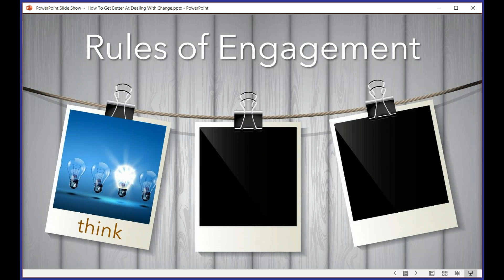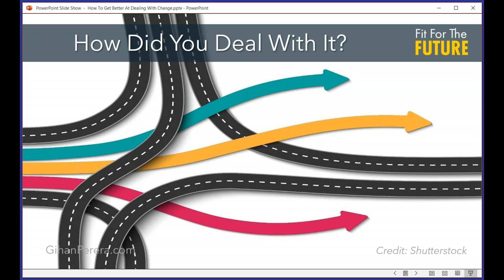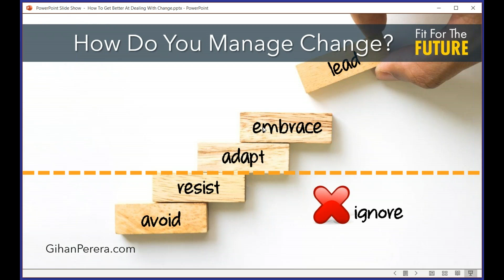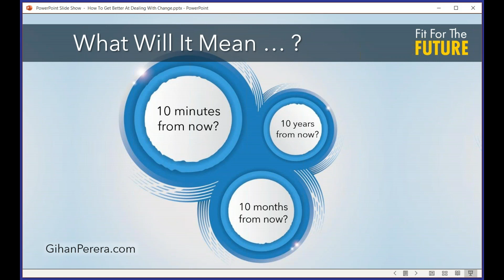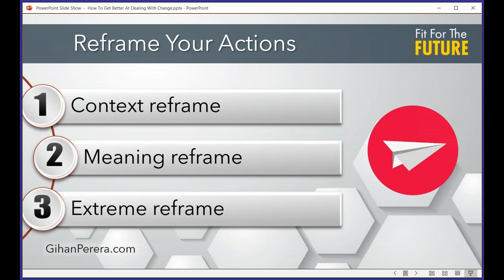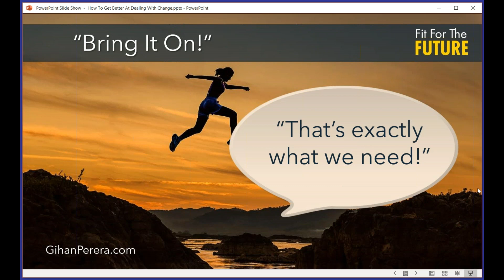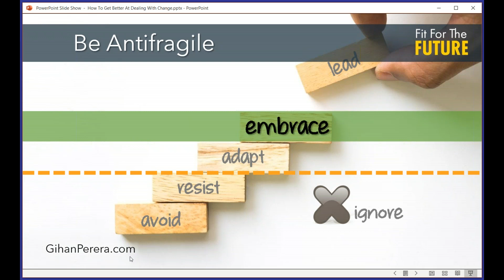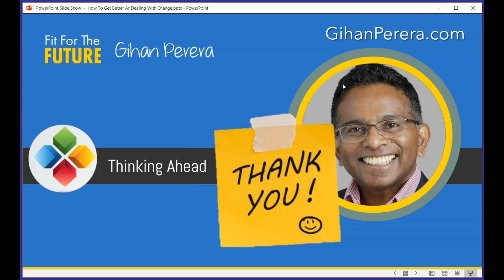How To Get Better at Dealing With Change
We're all going through massive and unprecedented change, and it can sometimes be uncertain, frustrating, frightening, and stressful. The people who deal with it best aren't just born with that ability. They use scientifically-proven strategies to cope with, manage, and even embrace change.